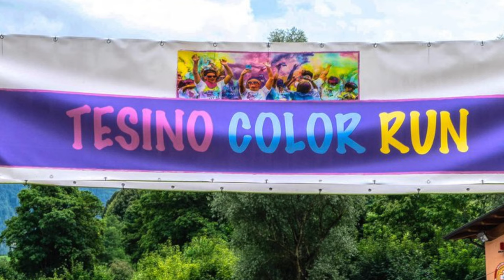Tesino Colr Run